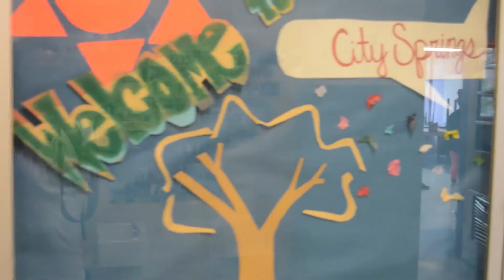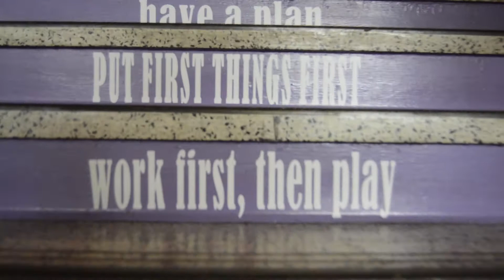Empowerment Day 2018 (City Springs - Garrison Forest)